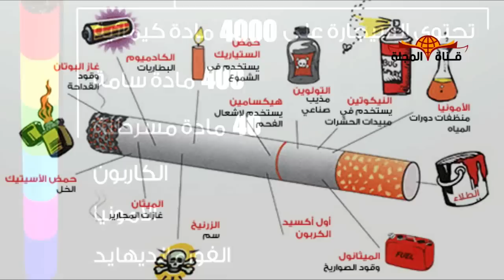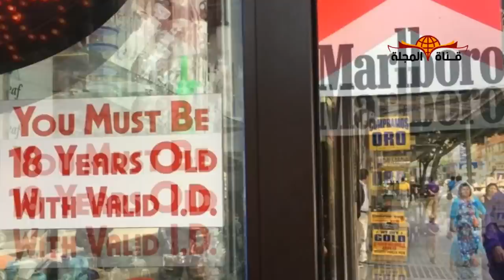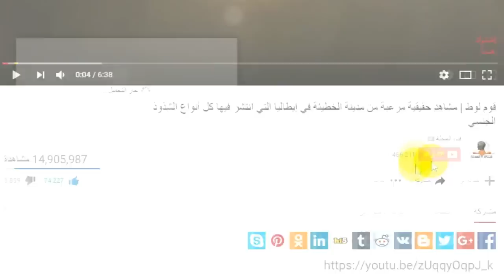شاهد حقائق عن السجائر والتدخين وماذا تفعل في جسم الانسان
يبدأ التندخين كنوع من الشعور بالمتعة والمعاصرة وينتهي للأسف في كثير من الأحيان بوفاة المدخن.
في هذا الفيديو نتعرف على 10 حقائق مروعة حول السجائر والتدخين

1- تحتوي السجائر على أكثر من 7،000 مادة من المواد الكيميائية . النيكوتين هو احد واهم الاسباب الرئيسية الذي يسبب الادمان عند جمهور المدخنين. من ضمن 7000 مادة الموجودة في السجائر هناك عدة مئات منها سامة و 70 منها تيسبب السرطان.

2- بعض من المكونات الأكثر ضررا الموجودة في السجائر تحتوي على الرصاص، والرادون، القطران ، والراديوم، وأول أكسيد الكربون والأمونيا وسيانيد الهيدروجين واليورانيوم وكلها سامة وقاتلة وشرح كل منها يتطلب كتابة مجلدات.

3- يقدر الكثير من باحثي وعلماء الصحة حول العالم بان المدخن يعيش 14 سنة أقل من غير المدخن.

4- حسب بحث قام به علماء بريطانيون، وجدوا أن كل سيجارة تقوم بتدخينها تقصر حياتك او عمرك بحوالي 11 دقيقة.

5- يبسبب التدخين انخفاض في تدفق الدم إلى البشرة مما يقلل من مستوى فيتامين A في الجسم، مما يجعل جسمك أكثر شحوبا ومليء بالتجاعيد.

6- اكثر من 3،000 حالة وفاة فقط بسبب التدخين غير المباشر وهذا يعني إذا كنت مدخنا، فانك تعرض لعائلتك والأصدقاء والأقارب للخطر المباشر.

7 - في الدقيقة الأخيرة، توفي حوالي 7 أشخاص فقط بسبب التدخين مما يعني ان التدخين يؤدي الى حالة وفاة واحدة كل ثماني ثوان.

8- سرطان الرئة، وضغط الدم، والنوبات القلبية وسرطان الجلد والفم هي بعض الأمراض الرئيسية التي يمكن أن تسبب بسبب التدخين.

9- تدخين المرأة الحامل قد يتسبب في اجهاضها خلال فترة الحمل ناهيك عن النتائج السلبية التي تلحق بالولود خلال الحمل وبعده.

10 - هناك اكثر من 1.1 مليار مدخن في العالم و 300 مليون منهم في جمهورية الصين الشعبية وهذا الرقم يتوقع ان يزداد في السنين القادمة.

ان كنت من المدخنين نامل ان تقوم هذه الحقائق البسيطة باقناعك بالاقلاع عن التدخين لما له من نتائج عليك وعلى عائلتك وكل من حولك. وتذكر ايضاً ان الضرر اكثره عليك وانت مهم بالنسبة لاسرتك ومن يحبك. وتذكر ايضاً كمية المال الذي تنفقه على التدخين او بالاحرى تحرقه شهرياً، حاول القيام بحساب بسيط لمعرفة اجمالي المبلغ !!! الا تعتقد ان هذا المبلغ انت او اسرتك وعائلتك احق بالانتفاع به على اشياء اكثر فائدة.